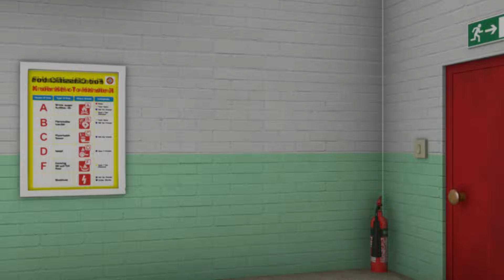Ny Brandman Sam Svenska 🌟Var är Sam! Jag behöver hjälp! 🌟Bäst Kompilering 🔥Barnfilmer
Detta är den officiella YouTube-kanal Brandman Sam Svenska. Bara Lägg Sam att ha den bästa dagen någonsin!

Barnen i den lilla staden Pontypandy kan lita på att vad som än händer så är brandman Sam färdig att rycka ut.